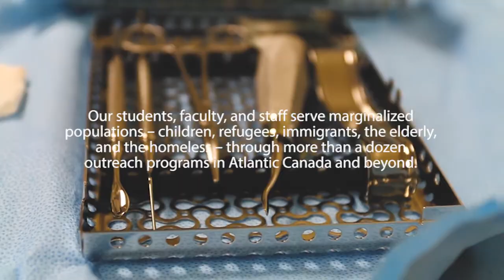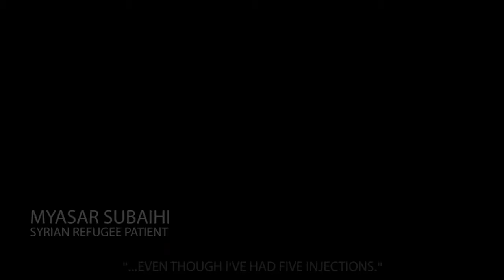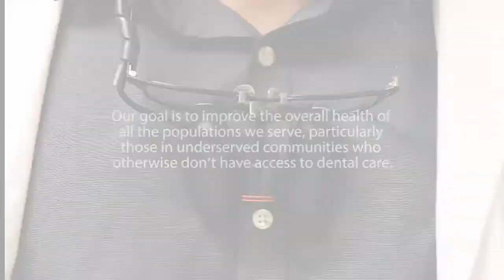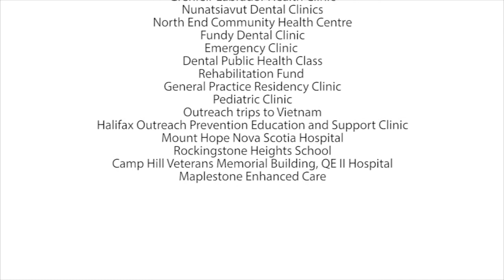Dalhousie Dentistry: Serving the underserved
Dalhousie University Faculty of Dentistry - Outreach Programs